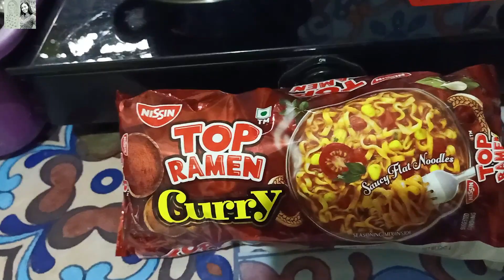कहीं हम अपने बच्चों को ignore तो नहीं कर रहे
Dear Friends,
To kal me gai thee Sarojini Nagar or vahan jyada to shoot nahi kiya but haan voice over karke ek vlog banane ki koshish ki hai hope aapko pasand aaye.

Thank you so for watching my Videos

Seema

DailyIndianVlogs FamilyVideos# SarojiniNagar